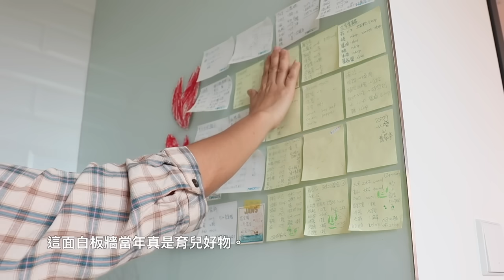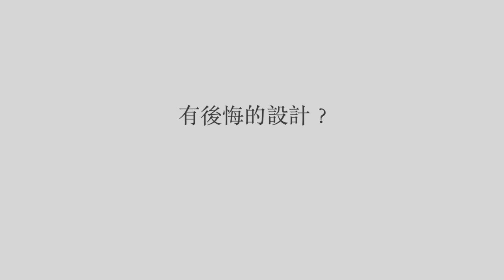2坪小廚房4年使用心得．封閉式廚房．最實用的設計．後悔沒做的設計｜煦陽森活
0:00 開場
1:11 廚房介紹
2:22 白板牆
2:52 一字型廚櫃
7:01 其他廚櫃
9:54 實用的設計
11:49 後悔沒做的設計

要開始換季打掃了，
前兩天我清潔了所有電扇並收到儲藏櫃裡。
並幫孩子的床墊舖上了電熱毯。
再把廚房從頭到尾檢視了一次。
我的廚房只有2坪大，7平方公尺。
一字型，長270公分。
天天下廚，使用了四年，
整理了一些心得與你分享。